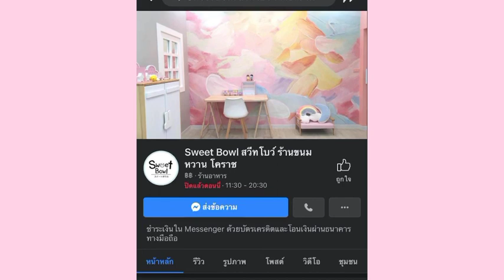Our first Vlog !!! Nan & Bow.